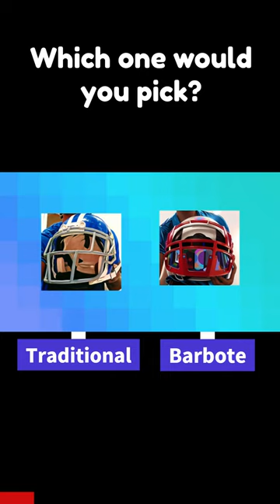Would You Rather: 🏈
Facemask designed to Protect your Neck from violent tugs.

Song:
Alex Production- Rap Stomp Trap